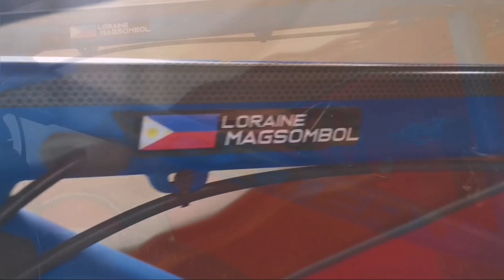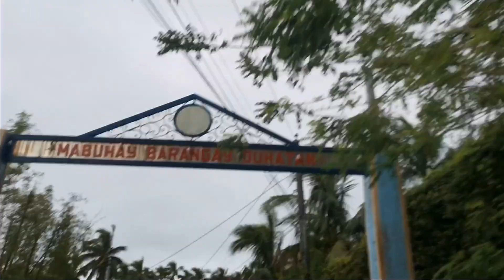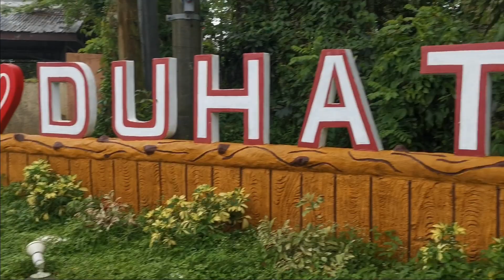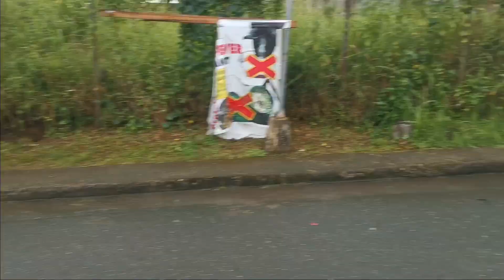Vlog#3 Bike Ride to Sitio Tagbakin, Brgy. Halang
If you are looking for a challenging ride? Super unli ahon, dayo na kayo dito sa Sitio Tagbakin! Nakakapagod pero worth it lahat. 💯

   Credits to our videographer Von Carlo Villapando. And Shout out sa ating mga katoyi na walang humpay sa pagsupporta!